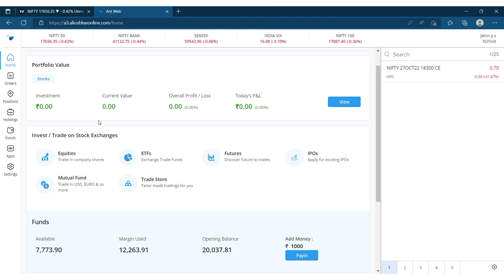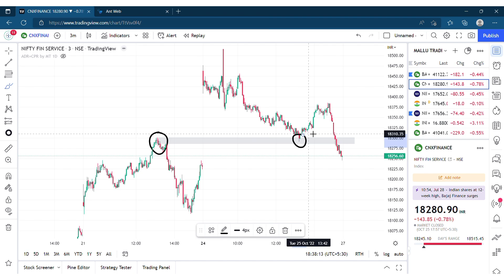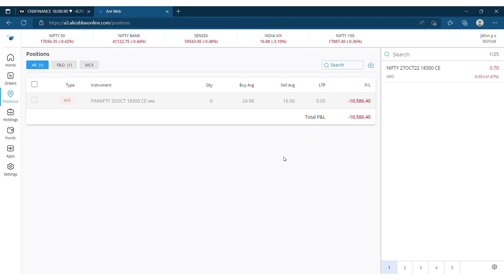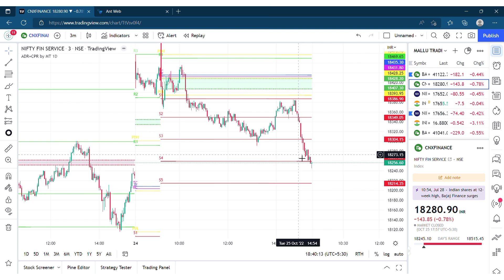2 മിനിറ്റിൽ 10000 രൂപ നഷ്ടം , Finnifty option buying intraday trading